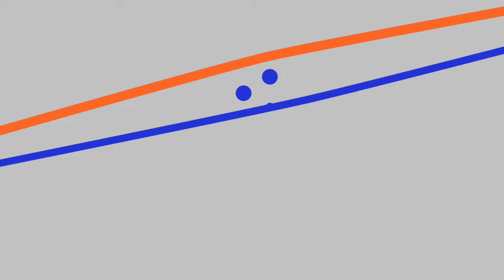ラリーガクラブ入団トライアウト開催